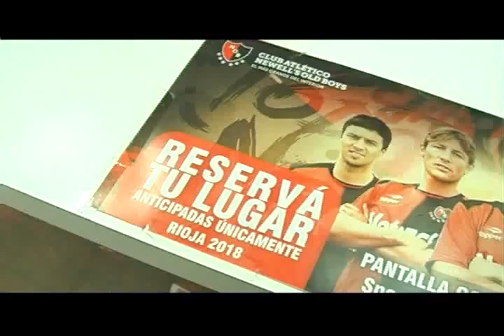Aguante leproso: como en la cancha pero en "pantalla colosal"